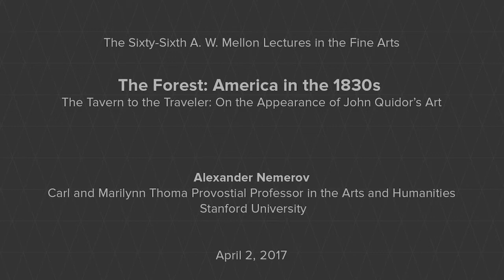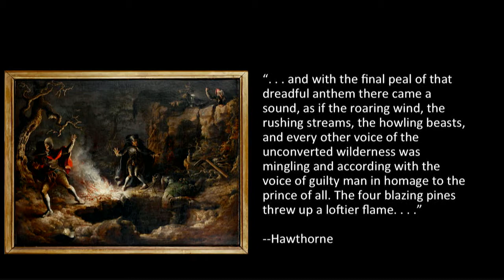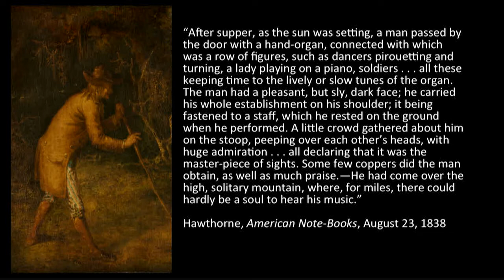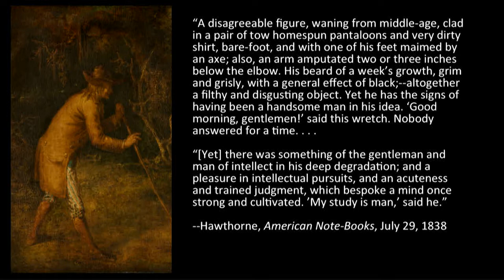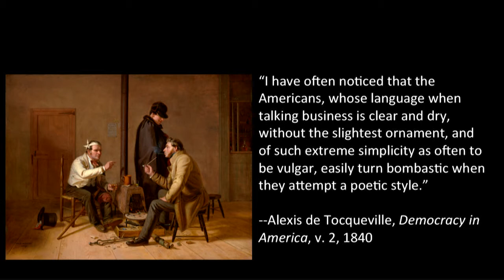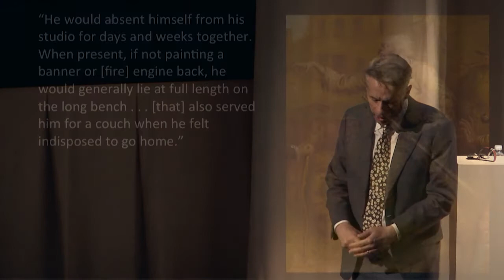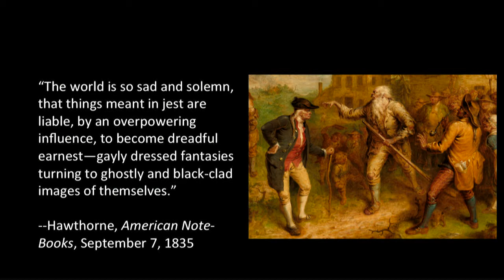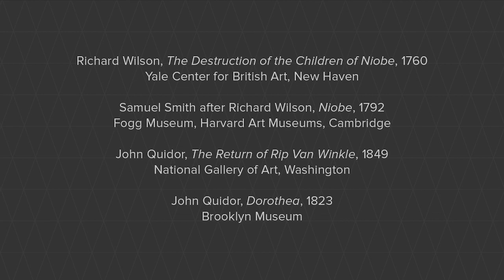Alexander Nemerov on the Hudson River School, Part 2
Alexander Nemerov presents a fundamentally new account of Thomas Cole (1801–1848), John Quidor (1801–1881), James Fenimore Cooper (1789–1851), and other artists and writers of that time.  The second lecture, held on April 2, 2017, The Tavern to the Traveler: On the Appearance of John Quidor’s Art,” focuses on the work of John Quidor. Quidor made fine-art paintings in the 1830s; he also was a sign painter. How are Quidor’s fine-art depictions of Ichabod Crane and Natty Bumppo like tavern signs? Do they appear as such a sign might have to a traveler—as a promise of succor and rest, of welcome if temporary relief to a wayward soul? How might art have imagined itself as a destination, a short-lived home, surrounded and even stained by the emptiness of American life?

The A. W. Mellon Lectures in the Fine Arts were established in 1949 to bring to the people of the United States the results of the best contemporary thought and scholarship bearing upon the subject of the fine arts.